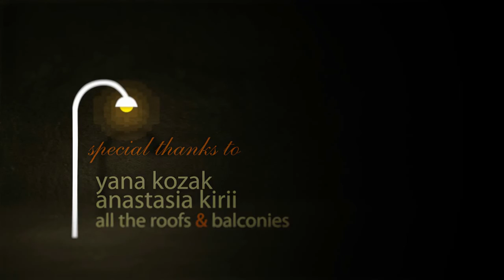KievKyiv Ukraine 2012 MiniLook